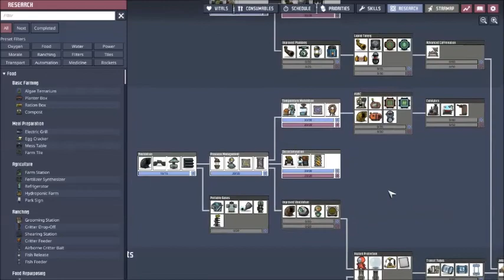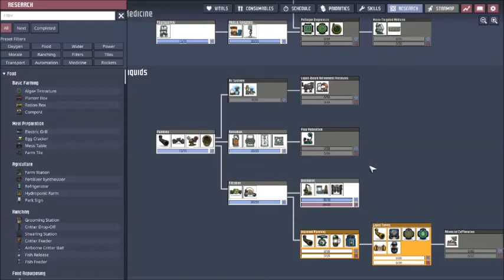Oxygen Not Included - 03 - Casual Casualties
Can't make an omelette without killing a few dupes, right?

Wait, hang on...